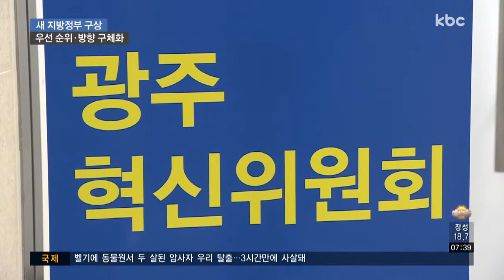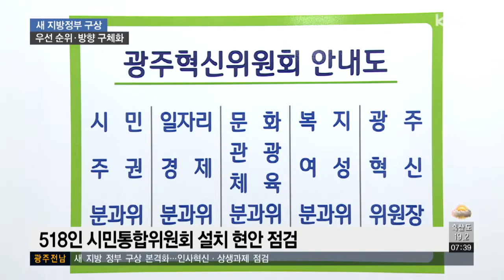새 지방 정부 구상 본격화..인사혁신ㆍ상생과제 점검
광주ㆍ전남 시도지사 당선인의 새 지방 정부 구상이 본격화 되고 있습니다.

공무원들의 인사 혁신과 광주ㆍ전남 상생과제 등에 대한 해결 방향이 제시됐습니다.